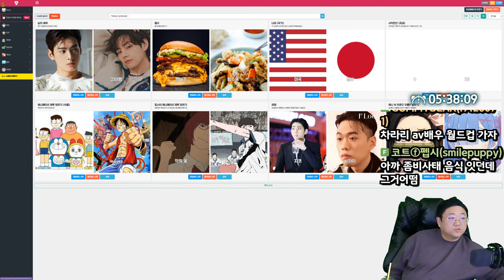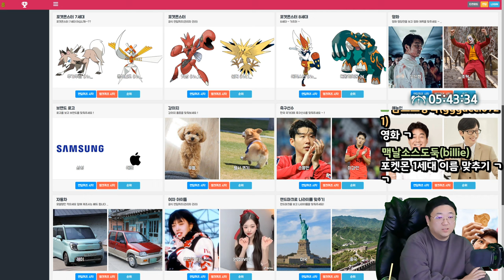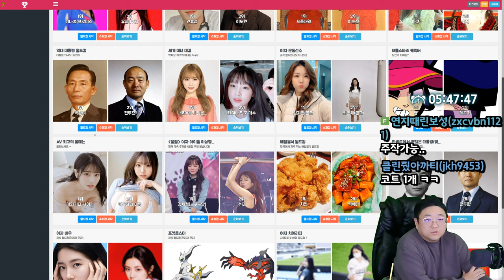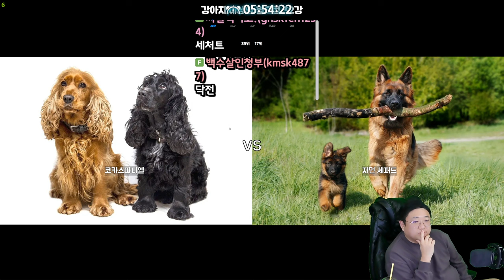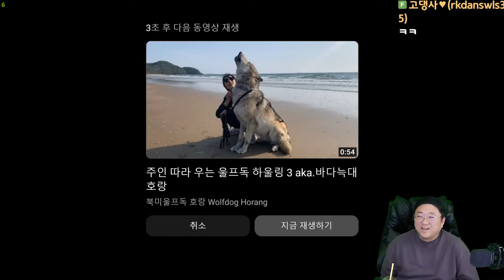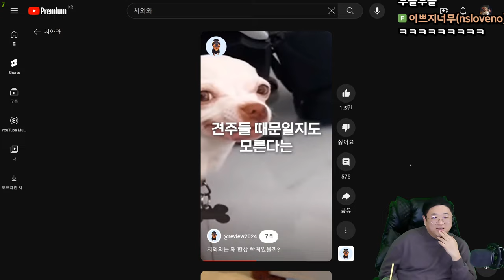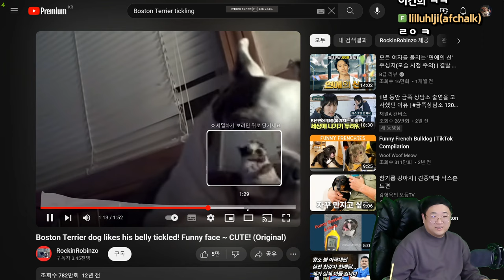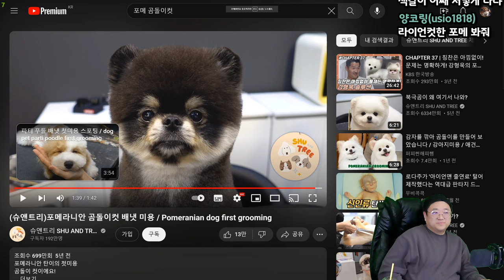나의 최애강아지를 골라라! feat.대통령월드컵 (24.02.22-7)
0:00 애니메이션 퀴즈
6:07 영화 퀴즈
10:16 대통령 월드컵
15:41 강아지 월드컵

[음원출처]